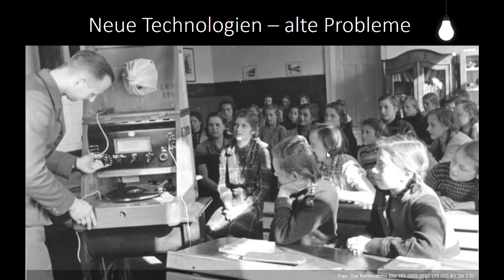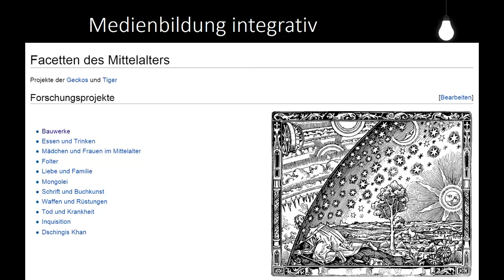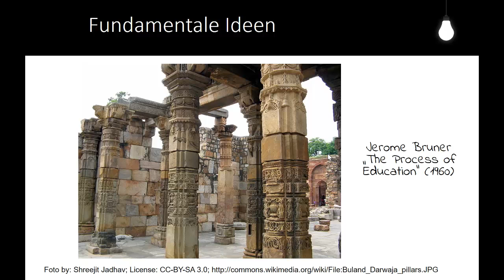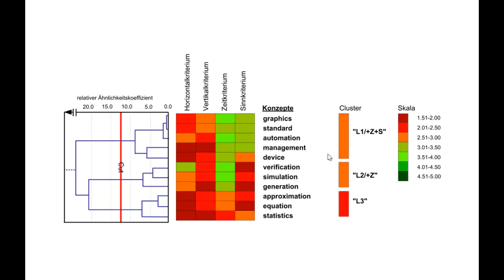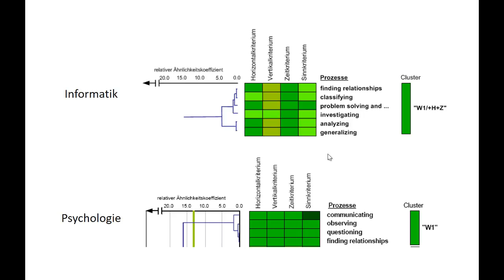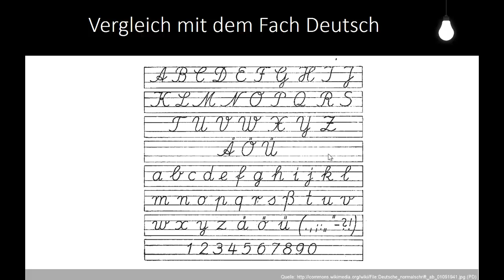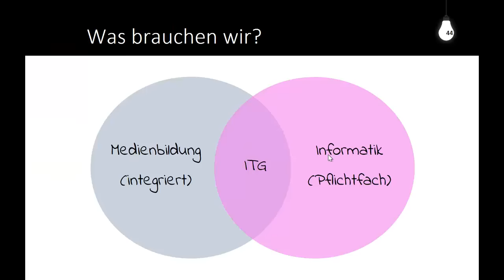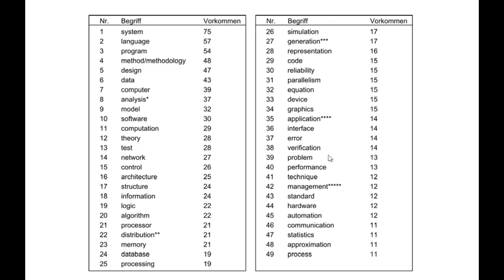Medienbildung, ITG, Informatik - Was brauchen wir?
Ein Vortrag von Christian Spannagel auf dem Informatiklehrertag am 14. Oktober 2016 an der Universität Heidelberg. In dem Vortrag ging es um die Frage, ob wir Medienbildung, Informationstechnische Grundbildung (ITG) und/oder Informatik in den allgemeinbildenden Schulen brauchen, und ob dies fachintegrativ oder als eigenes Fach in die Bildungpläne aufgenommen werden muss.